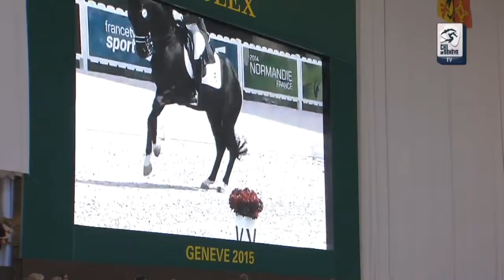Morgan Barbançon y PAINTED BLACK - Despedida